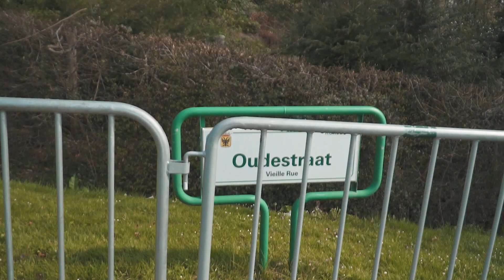Bergs & Cobbles (8): Oude Kruiskens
Leve de Vlaamse kasseikoersen! Leve alle Bergs & Cobbles! Samen met kasseivreter en tweevoudig Ronde van Vlaanderen-winnaar Peter Van Petegem verkennen we een aantal hellingen en kasseistroken in de Vlaamse Ardennen. Aflevering 8: Oude Kruiskens. Een lange slopende (kassei)helling in Ronse, een stad met de nodige wielergeschiedenis. (Video: Daan Schel Videography)

MB01OMRAQGYMACA